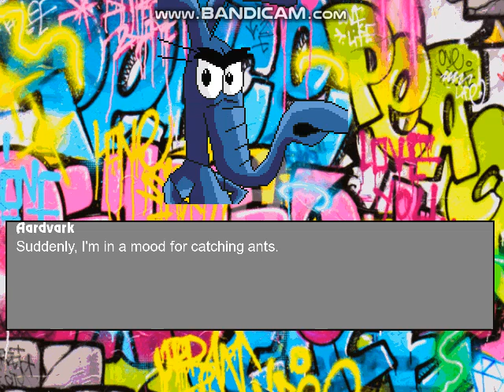Mugen Battle #1041 Team Aardvark VS Team Nagatoro